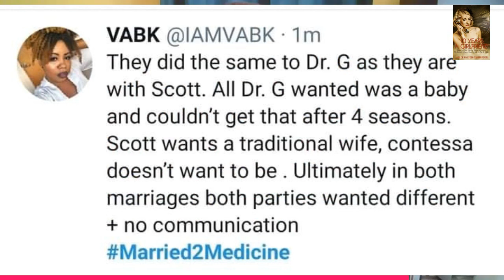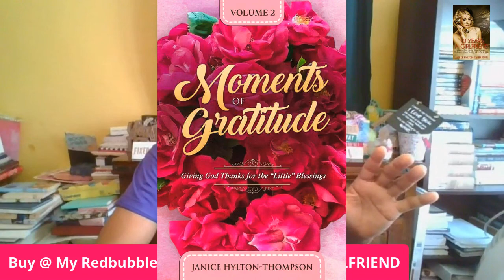WHY DR SCOTT & DR CONTESSA SHOULDN'T HAD GOTTEN MARRIED| Married To Medicine | Season 8| Reunion Pt1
WHAT YALL GOT TO SAY ABOUT THIS???

WIN 2 FREE BOOKS By Buying OEN OF MY Redbubble Product of $20 or more @

MOMENTS OF GRATITUDE PAPERBACK SERIES on AMAZON

🐑PASS THE OFFERING PLATE:
 1. 23 Types of Guys You
Might Meet
2. The Naked Wife
3. In Christ I Am (3 part series)
☕🍵PLANT A SEED @

🎁MY BOOKS
1. 23 TYPES OF GUYS YOU MIGHT MEET @

31 DAYS TO NOT BEING A GIRLFRIEND IF